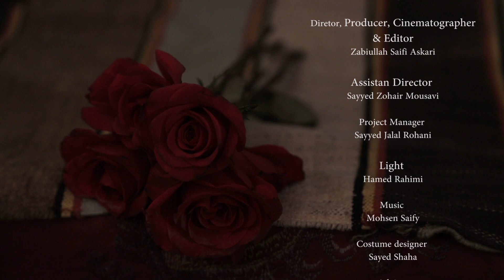The Flower | گل و بوسه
It  narrates two afghan generations through their love experiences.

Director: @zsa_stories
Cinematographer: @zsa_stories
AD: Sayed Zuhair Mousavi
Sound Recordist: Sayed Jalal Rohani
Advisor: Hamed Alizada